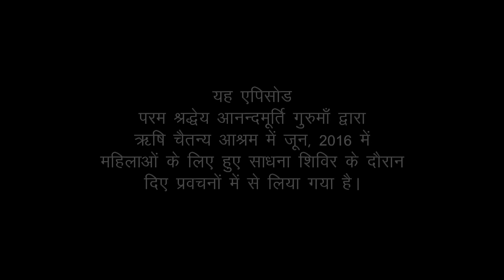Amrit Varsha Episode 1505 (7 September 2016)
Featured video has been drawn from talks given by revered master Anandmurti Gurumaa during Health & Meditation Retreat for Women held at Rishi Chaitanya Ashram in June, 2016